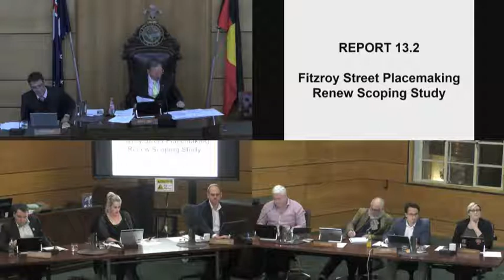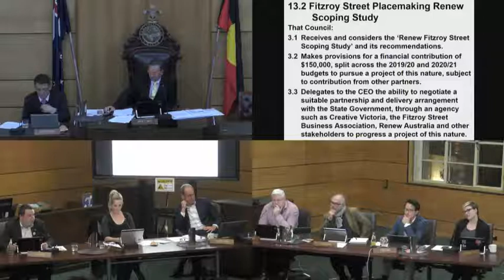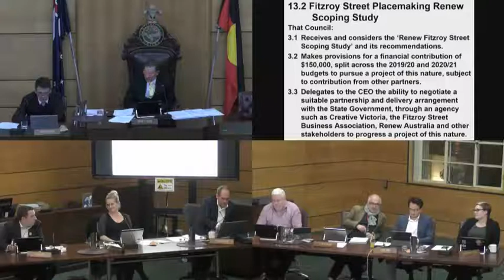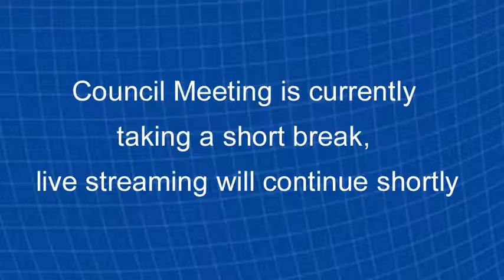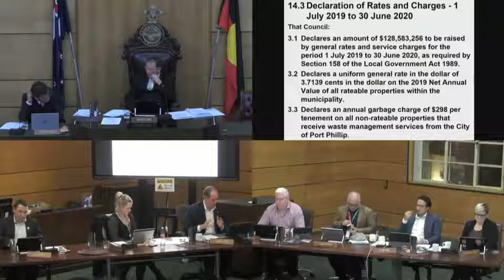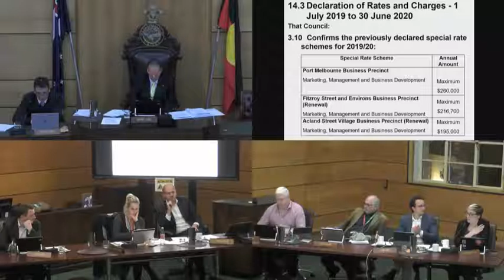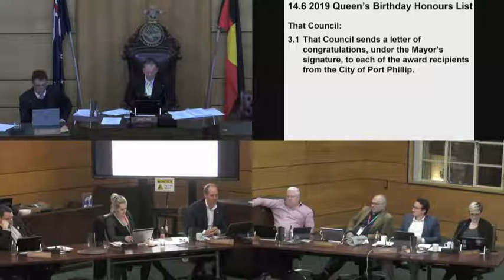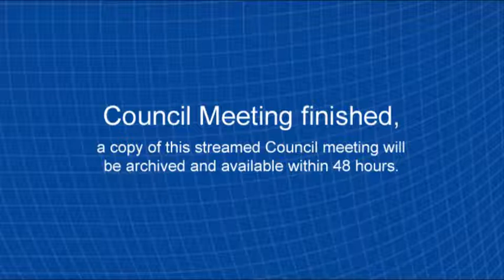City of Port Phillip Council Meeting 19 June 2019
Held at St Kilda Town Hall

Agenda items:
Petition - Requesting CCTV in Carlisle Street, Balaclava
Petition - Opposing the proposed development at 1-5 Tiuna Grove, Elwood
Commercial Recreation Policy
129A Beaconsfield Parade, Albert Park
Cultural Development Fund
Fitzroy Street Placemaking Renew Scoping Study
Return of the 2019 General Valuation
Council Plan 2017-27 and Budget 2019/20: Adoption
Declaration of Rates and Charges - 1 July 2019 to 30 June 2020
Appointment of Acting Mayor
Meeting Procedure Local Law No.2 Review
2019 Queen's Birthday Honours List
Assembly of Councillors